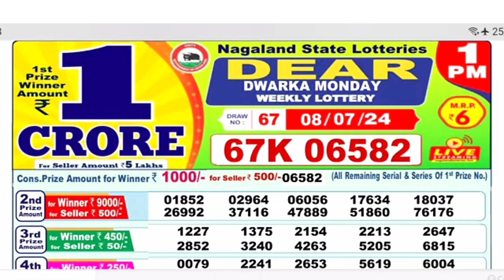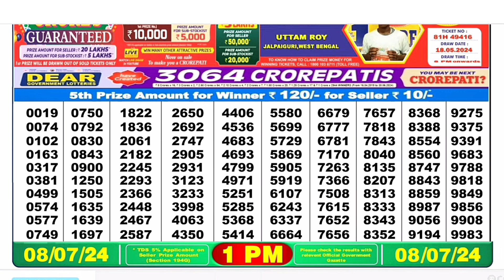Nagaland Lottery SAMBAD DEAR EVENING 1PM RESULT TODAY 08.07.2024 NAGALAND STATE DEAR LOTTERY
Hamstar kombat
app -

00.0.0 dear lottery result today
20.0.0 dear lottery result live
21.0.1 dear lottery result today 8pm
22.0.2 dear lottery result today 1pm
23.0.3 dear lottery result today 6pm
24.0.4 dear lottery result night
25.0.5 dear lottery result today 8pm live
26.0.6 dear lottery result aaj ka
27.0.7 dear lottery result aaj
28.0.8 dear lottery result after
29.0.9 dear lottery result app
30.0.10 dear lottery result actor pm
31.0.11 dear lottery result actor khela
32.0.12 dear lottery bumper result
33.0.13 dear lottery border result
34.0.14 dear lottery result 8 baje ka
35.0.15 dear lottery result 4 baje ka
36.0.16 dear lottery result 8 baje
37.0.17 dear lottery result west bengal
38.0.18 dear lottery result 4 baje
39.0.19 dear lottery result 4 baje wala
40.0.20 dear lottery result chhota
41.0.21 dear lottery result chart
42.0.22 dear lottery result check
43.0.23dear lottery result chhota pm
44.0.24 dear lottery result calicut
45.0.25 dear lottery result dikhao
46.0.26 dear lottery result download
47.0.27 dear lottery result dikhaiye
48.0.28 dear lottery evening result aaj ka
49.0.29 dear lottery yesterday evening result
50.0.30 dear lottery aaj ka result ek baje ka
50.0.31 dear evening lottery result today 8pm
50.0.32 dear lottery result full
53.0.33 dear lottery fast result
54.0.34 Nagaland State Lottery
55.0.35 Nagaland Lottery
56.0.36 Nagaland State Lottery Result
57.0.37 Nagaland Lottery Result
58.0.38 Nagaland Lottery Sambad
59.0.39 Nagaland State Lottery Result Today
60.0.40 Nagaland State Lottery Result Today 8pm
 61.0.41 Nagaland State Lottery Sambad
62.0.42 Nagaland State Lottery Today
63.0.43 Nagaland State Lottery live
64.0.44 Nagaland State Lottery morning
65.0.45 Nagaland Lottery Result Today
66.0.46 Nagaland State Lottery Result 8 pm
67.0.47 Nagaland State Lottery old Result
68.0.48 Nagaland Result
69.0.49 Nagaland State Lottery Result Today 11.55 am
70.0.50 Nagaland State Lottery dear
71.0.51 Nagaland Lottery fax
72.0.52 Nagaland Lottery live
73.0.53 Nagaland rajya Lottery
74.0.54 Nagaland State Lottery old
75.0.55 Nagaland State Lottery night
76.0.56 Nagaland State Lottery morning Result
77.0.57 Nagaland dear Lottery
78.0.58 Nagaland State Lottery 8pm
79.0.59 Nagaland Lottery Today
80.0.60 Nagaland State Lottery night Result
80.0.61 Nagaland Lottery Result night
80.0.62 Nagaland morning Result
80.0.63 Nagaland State lotteries dear
80.0.64 Nagaland State Lottery Evening Result
85.0.65 Nagaland super Rajshree
86.0.66 Nagaland Lottery Sambad Today
87.0.67 Nagaland State Lottery Result Today 4pm
88.0.68 Nagaland State lotteries Result yesterday 8pm
89.0.69 Nagaland Lottery ticket
90.0.70 Nagaland night Result
91.0.71 Nagaland State Lottery Sambad Today
92.0.72 Nagaland State Lottery Result 11 55
93.0.73 Nagaland ticket Result
94.0.74 Nagaland Lottery Result morning
95.0.75 Today Nagaland State Lottery Result
96.0.76 Nagaland State Lottery Today Result 8 pm
97.0.77 Dear Nagaland Lottery
98.0.78 Nagaland State Lottery
99.0.79 Nagaland dear Lottery Result
100.0.80 Nagaland Lottery morning
86. Nagaland State Lottery Result morning
87. Nagaland Lottery night
88. Nagaland State Lottery Sambad Result
89. Nagaland ticket
90. Nagaland State Lottery Result night
91. Nagaland State Lottery Result old
92. Nagaland Lottery ka Result
93. Nagaland State Lottery Today morning Result
94. Nagaland Lottery night Result
95. Nagaland State Lottery 11.55 am
96. Nagaland Lottery morning Result
97. Nagaland State Lottery morning Today
98. Dear Nagaland Lottery Result
99. Nagaland Lottery Sambad morning
100. Nagaland rajya Lottery Result
101. Lottery Result Nagaland State Lottery
102. Today Nagaland Result
103. Nagaland Lottery ticket Result
104. Nagaland State Lottery Result Today 8pm live
105. Nagaland super Lottery
106. Nagaland Lottery Sambad night
107. Nagaland Lottery Result Today 8pm
108. Lottery Nagaland State Lottery Result
109. Nagaland State Lottery live draw
110. Nagaland live Lottery
111. Nagaland State Lottery fax
112. Nagaland State Lottery yesterday Result
113. Nagaland Result Today
114. Nagaland Lottery Sambad Result
115. Nagaland live
116. Nagaland State Lottery yesterday
117. Nagaland Lottery Sambad Nagaland Lottery Sambad
118. Lottery Sambad Nagaland State
119.  Nagaland State Lottery
120. Nagaland State Lottery Today 11.55 am
121. Nagaland State Lottery 4pm
122. Nagaland Lottery Sambad live
123. Nagaland State Lottery Result yesterday
124. Nagaland State Lottery old Result 2021
125. Nagaland State Lottery Nagaland State Lottery
126. Lottery Sambad Nagaland